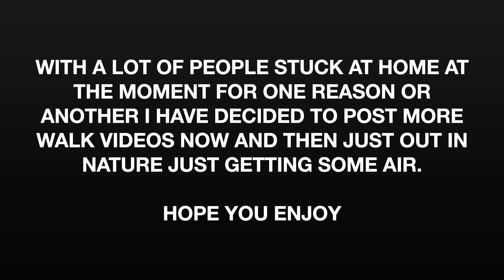Walking In The Rain 4K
Walk out in the rain today.